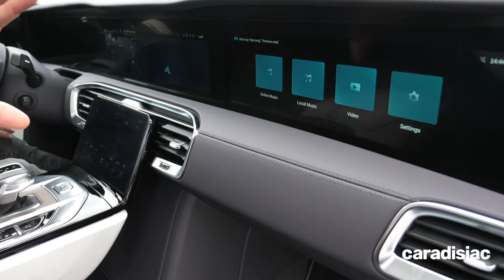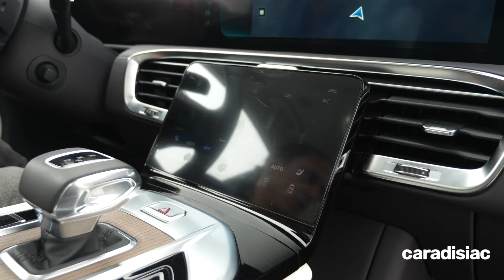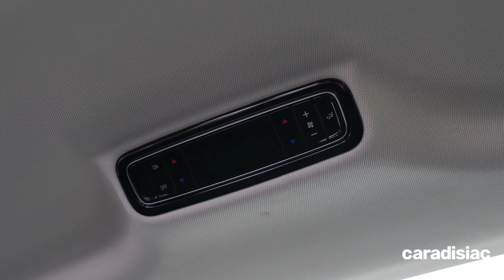Le centre d'essai du Mondial de Paris : on a essayé un Hongqi E-HS9, et vous pouvez aussi !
Le Mondial de Paris permet, depuis l'édition 2010, d'essayer des autos présentes sur le salon, via un centre dédié et mutualisé. L'inscription est très facile. Nous en avons profité pour essayer un modèle parmi les plus exotiques qui soit proposé en test : un Hongqi E-HS9.